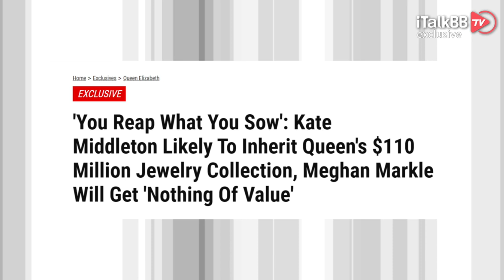英女王“后事”：被爆生前改遗嘱，上亿珠宝只给一个人！印度竟也想分女王遗产？！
英国女王伊丽莎白二世自上周四9月8日与世长辞后，关于她的报道一直占据着各大媒体的头版头条！除了对她深深地悼念及回忆外，关于她的葬礼及遗产自然也成为了热门话题。英国白金汉宫上周六宣布，女王伊丽莎白二世的国葬将定于本月19日星期一在伦敦西敏寺举行。而女王留下的高达240亿英镑的遗产分配，竟然还被曝出了一些“小插曲”。咱们今天来看一看。

据报道，预计包括美国总统拜登及法国总统马克龙、欧盟委员会主席冯德莱恩、日皇德仁以及英联邦各国领导人在内的世界其他各国的元首将云集伦敦，参加女王葬礼。为此，英国安全部门表示，他们正在筹备该国历史上“规模最大的维安和保护行动”。不过英国外交、联邦和发展办公室FCDO可不这么认为，他们表示，为避免给伦敦机场造成影响，请前来参加葬礼的国家领导人乘坐商业航班，此外由于来宾数量较多，政府禁止在机场和会场间使用直升机接送来宾。据介绍，有可能前来参加英国女王葬礼的外国领导人需要集体乘坐巴士前往威斯敏斯特大教堂。这场面，让小编直接想到了大爷大妈旅游团…试问大家能想象到拜登和马克龙坐在大巴车上谈笑风生的场面吗？